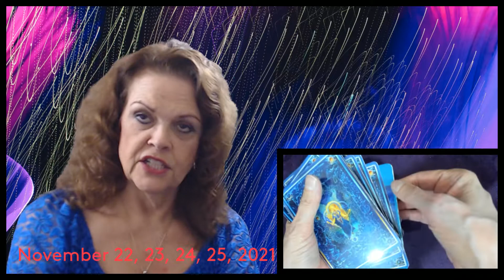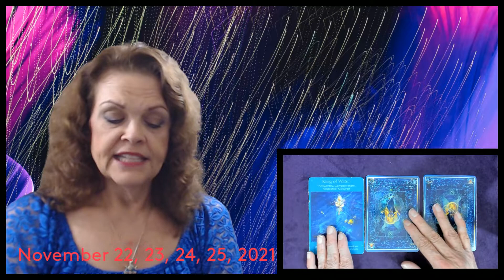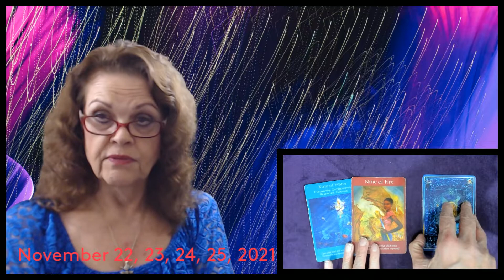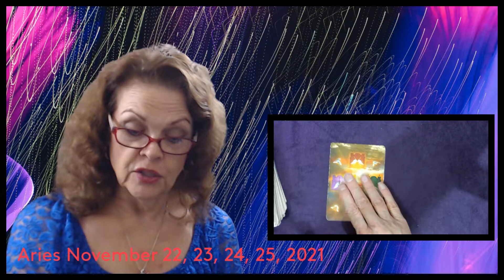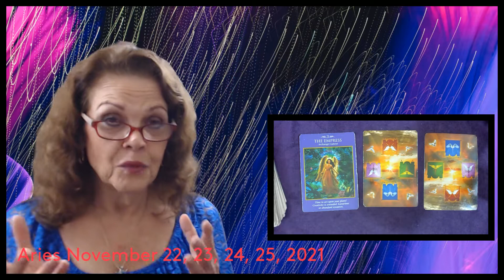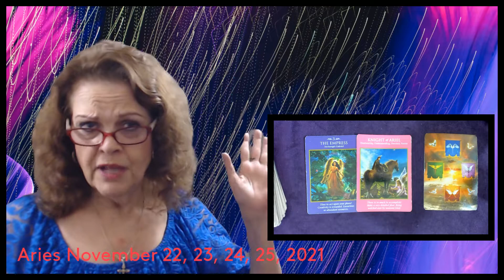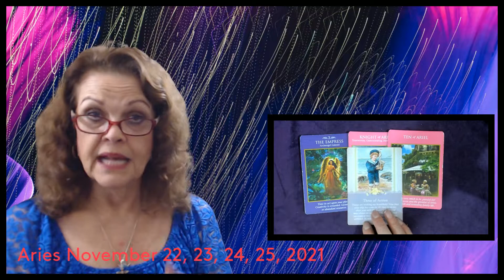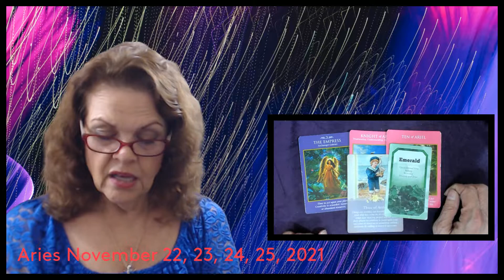Aries November 22, 23, 24, 25, 2021 Don't Give Up! YOU Are Close!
Watch Intro at least once for overview!  Crosswatchers 7:23